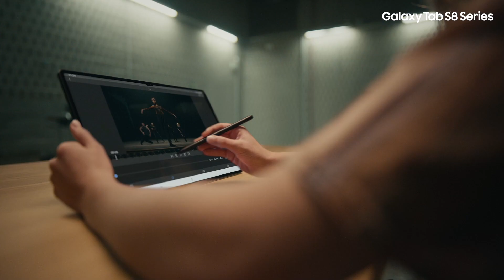Galaxy Tab S8 Ultra | Thách thức mọi khuôn khổ | Samsung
Tái định chuẩn với siêu phẩm máy tính bảng Galaxy Tab S8 Ultra đầy “quyền năng”. Không chỉ sở hữu kích thước màn hình lớn nhất trong các dòng Galaxy Tab, đây còn là chiếc Tablet mỏng nhất, cứng cáp nhất và mạnh mẽ vô song với vi xử lý 4nm đầu tiên trên thế giới Snapdragon®️ 8 Gen 1 cho bạn thách thức mọi khuôn khổ làm việc - giải trí.